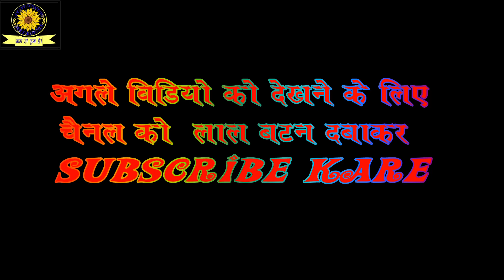Arbind_singh_sanskritik_manch \\ brahampur jaale me hungama macha diya